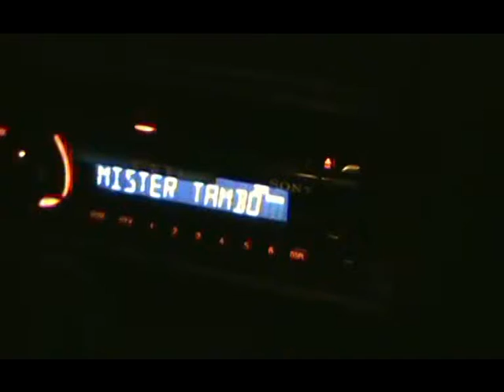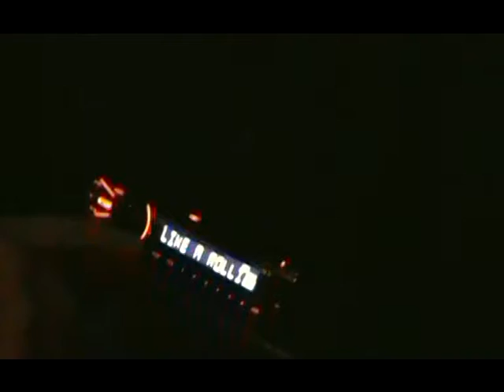Jorge Salazar - Mr Tambourine - Man Bob Dylan Clip